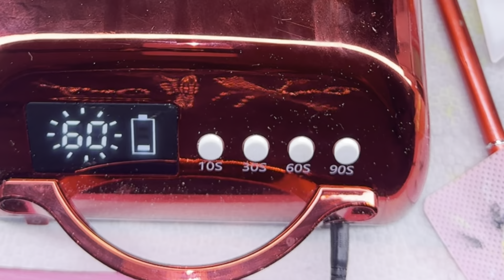WATCH ME WORK | SHORT NAILS | MILKY WHITE | CLAWS | NAIL ART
baby girl
minty
ocean
eyes
lavender

AMAZON STOREFRONT 🛍️